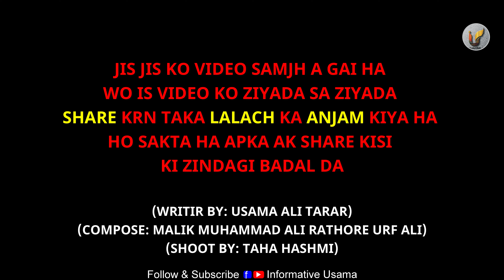Ek Tha Dushman || Jani Dushman || Bhai vs Bhai || Morel Story || Nawabshah Stories || Apny Log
Is Video Ma Ak Acha Or Naik Bhai Ko Dikhya Gya Ha Jo K sab K sath Acha Rahta Ha or Sab k sath Acha Raviya Rakhta Par Jab wo Apna Bhai Ki Help Krta ha tw Osi Ka Bhai Osa Marwa data ha..

Thanks for All lovely Subscriber to support Informative Usama YouTube channel